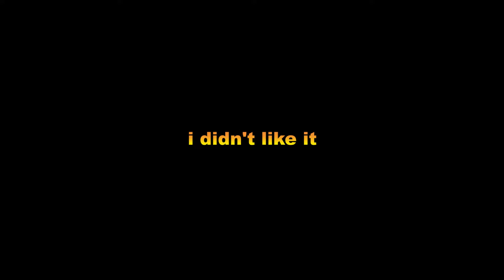Ash Reviews My Friendly Neighborhood